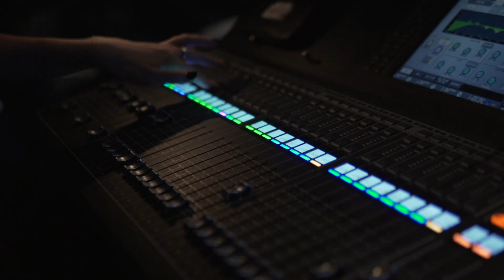About Teenage Drama Workshop (TADW)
A closer look into Teenage Drama Workshop (TADW), a six week conservatory style Theatre summer program for middle and high school students between the ages of 11 – 18. TADW is a CSUN Dept. of Theatre program that allows students to experience what it’s like to collaborate with industry professionals and create live theatre.